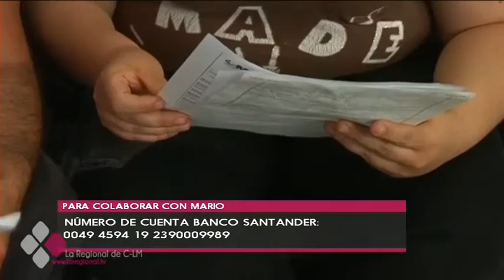5.000 EUROS SEPARAN A MARIO DE SU SUEÑO DE SER UN CHICO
5.000 euros separan a Mario de su felicidad. Es el precio de una mastectomía que su familia no puede costear. La Seguridad Social cubre este tipo de operaciones cuando se cumple la mayoría de edad, pero al ser menor, este joven transgénero de nuestra región tendría que operarse en un hospital privado. Sus padres piden la colaboración de todos para que Mario pueda ser lo que es, un chico.